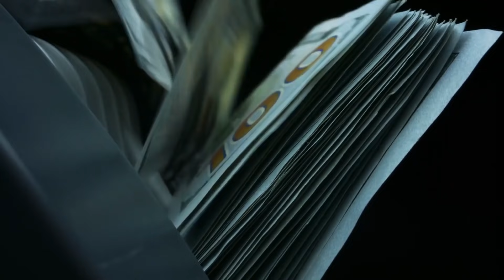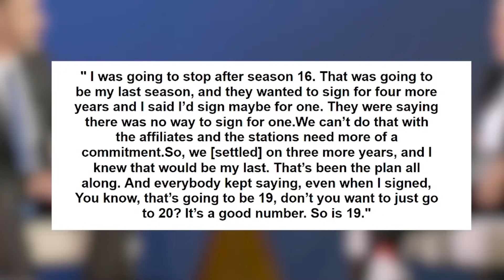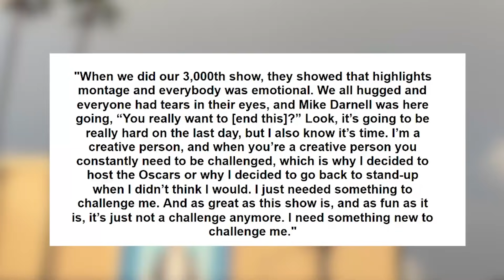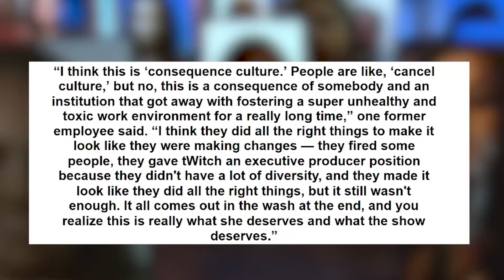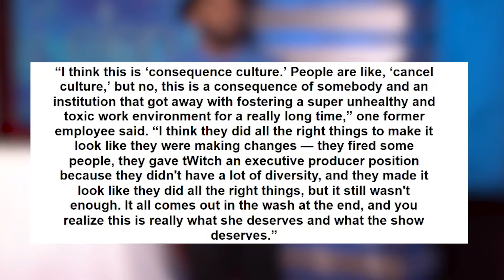Ellen DeGeneres Responds To Her Show Officially Being Cancelled...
It’s been a little over a year since Ellen Degeneres started a downward fall from grace after numerous complaints came forward about her and how she (and her executive producers) ran her show. A show that has been on for 18 years. However, not only did she “endure” the scandals that rocked her, she kept the show going and it seemed like nothing would stop her at all. But now, that’s been revealed to not be true as she has announced that she’ll end her talk show next season. Why? Well, not for what you think. We’ll break it down for you.

And there you have it, everyone! A look at the situation with Ellen Degeneres and how she is going to end her daytime talk show...and WHY she is going to end. Do you believe her reasoning? Or do you think she's trying to go out on "her terms" and deny all that was said about her to the bitter end? How do you think the final season of Ellen's show is going to go?